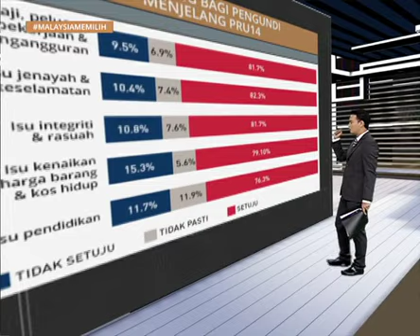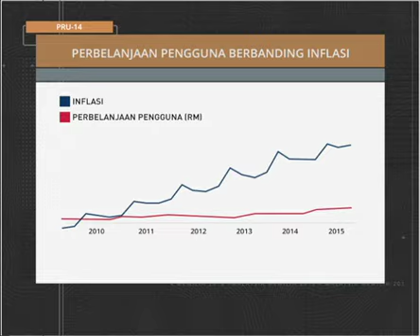MalaysiaMemilih: Kos sara hidup, Persepsi vs Data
MalaysiaMemilih: Kos sara hidup, Persepsi vs Data. Sila klik untuk menonton video penuh.